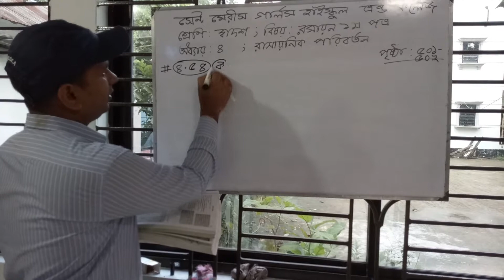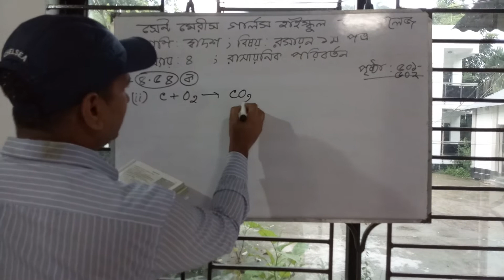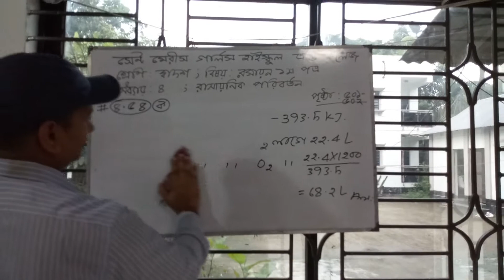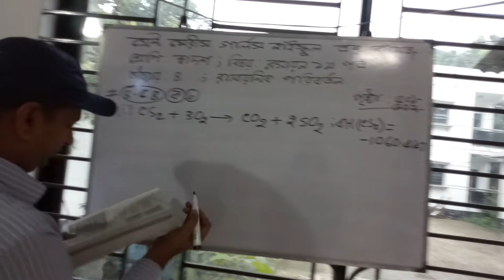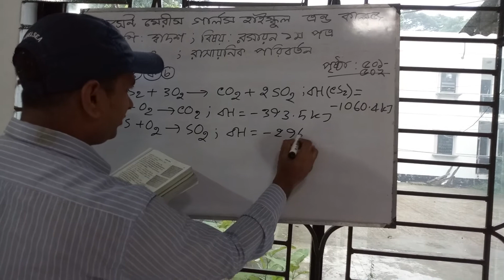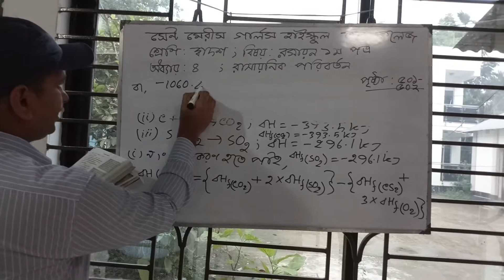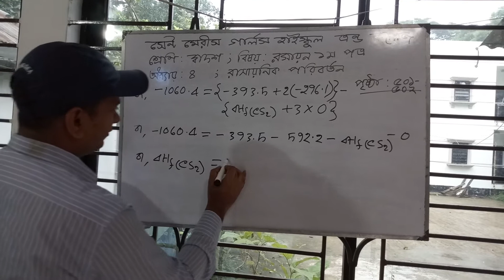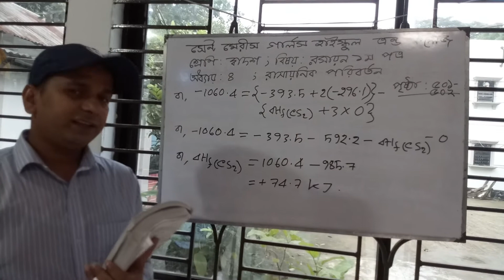রসায়ন ১ম পত্র -অধ্যায় ৪ ।। রাসায়নিক পরিবরতন-২ ।। দ্বাদশ শ্রেণি